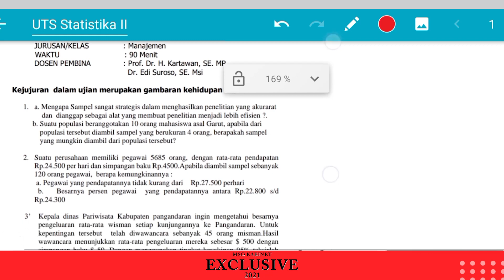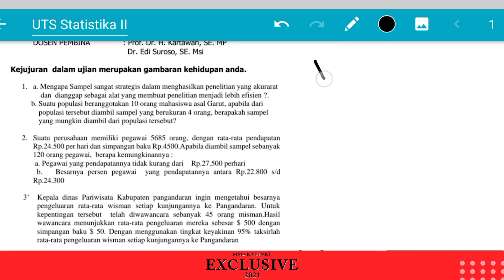Pembahasan UTS STATISTIKA 2 Tahun 2019/2020 NO 1B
Hello, management people! 👋🏻
Kami dari Divisi Academic and Student Development (ASD) MSO Kabinet Exclusive, mempersembahkan video ini untuk kalian semua yang membutuhkan. Semoga bermanfaat! ✨
Jangan lupa setelah menonton video ini, tulis nama dan npm kalian di kolom komentar yaa, sebagai bukti kalau kalian sudah menonton! 👍🏻
Jika ada yang ingin ditanyakan kalian bisa menyampaikannya dengan mengisi formulir di bawah ini👇🏻👇🏻👇🏻

Pertanyaan kalian akan kami diskusikan. Maka dari itu, nantikan informasi selanjutnya dari kami!😉

Terima kasih🙏🏻
Good luck✨